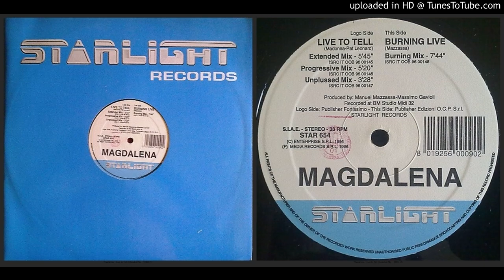Magdalena – Live to Tell (Extended Mix – 1996)